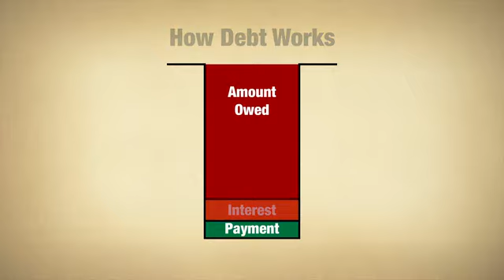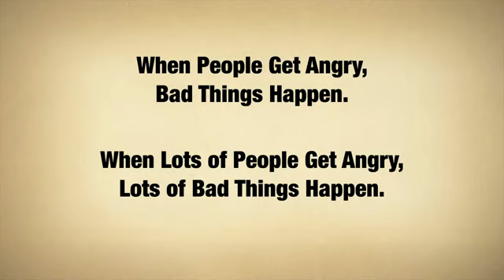Global Financial Crisis in 96 seconds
Global Financial Crisis explained in 96 seconds
A simple explanation of the global economy, and why it's getting worse.